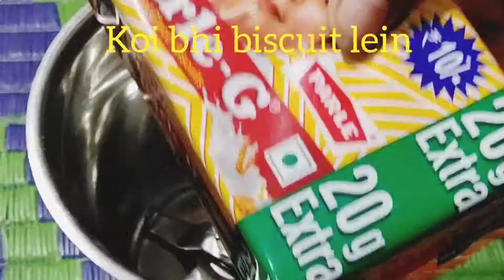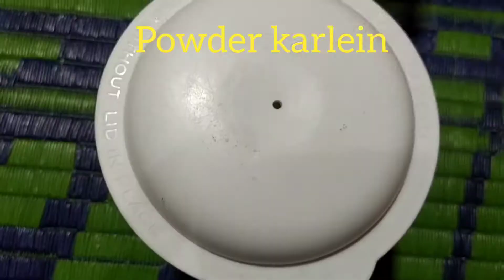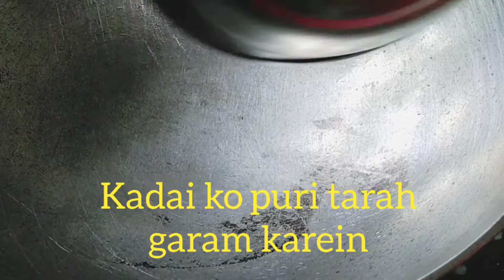AATA CAKE RECIPIE#ଅଟା ରେ ତିଆରି କେକ # KADAI MEIN BANA CAKE#👍👍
friend today i have uploaded aata cake recipie which is so healthy and tasty by the help of kadai. you can try it at home.